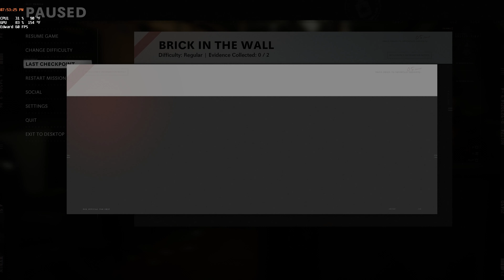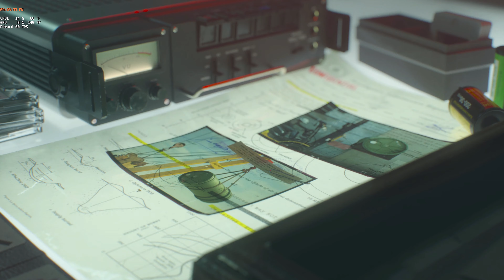5 {Brick In The Wall} Call OF Duty Black Ops Cold War PC 4K 11 16 2020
5 {Brick In The Wall} Call OF Duty Black Ops Cold War PC 4K 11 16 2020